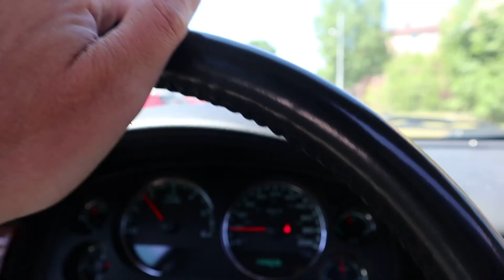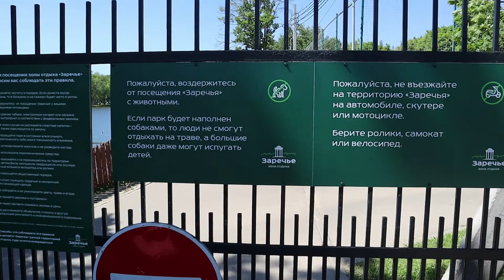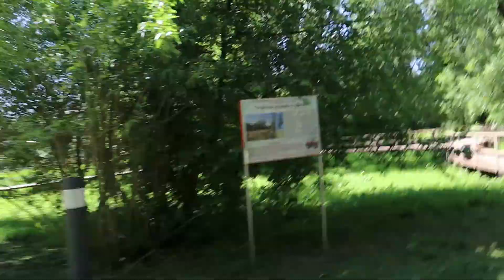Место отдыха в Новой Москве. Зона отдыха парк "Заречье" Троицк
Велопрогулка по парку "Заречье" г. Троицк. Ссылка на Яндекс карты